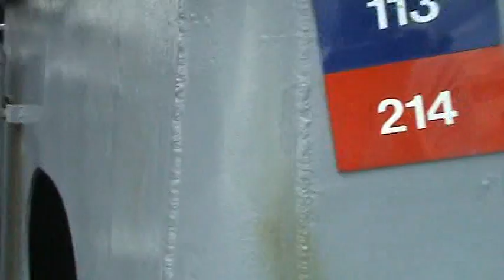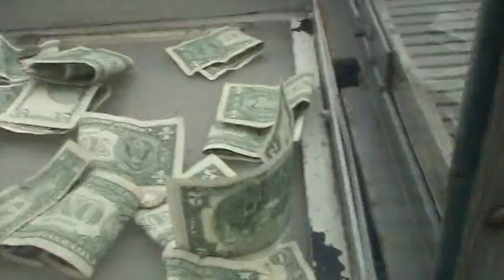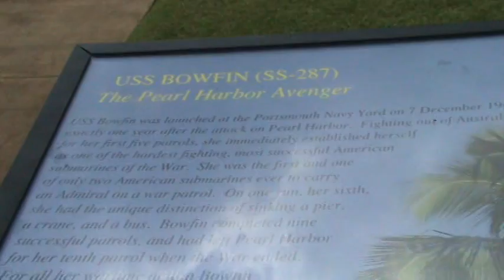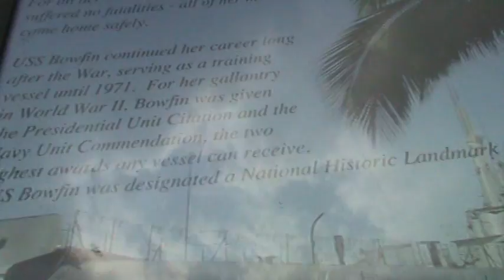USS Bowfin 2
My self-tour of a WWII submarine continues to the aft torpedo room then up on the deck.. I make a donation.   Back on land, at Pearl Harbor, my dad explains how the crew stored stuff that they didnt mind getting wet.  I go up on the gun deck